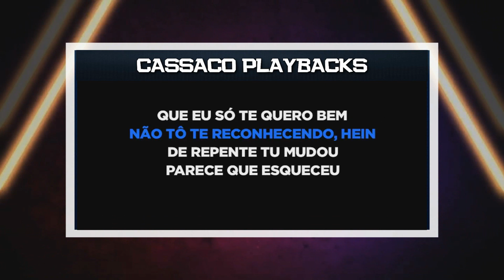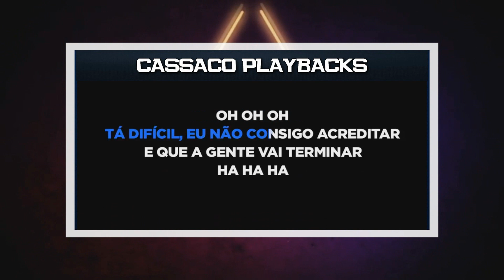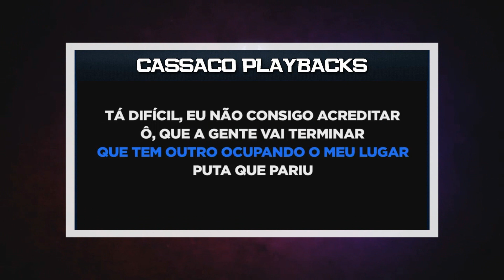PLAYBACK - PQP - NATTAN (KARAOKÊ)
SEJA MEMBRO!!

- 4 MULTIPISTAS MENSAIS

OS PLAYBACKS EM WAVE FORAM RETIRADOS!
INDICAMOS O SNAPTUBE PRA FAZER O DOWNLOAD!
SÓ ESTARÁ DISPONÍVEL PARA PLAYBACKS COM VINHETAS QUE SEJA RETIDAS